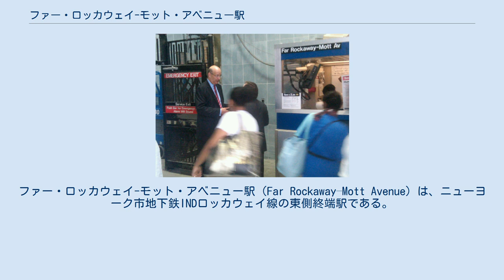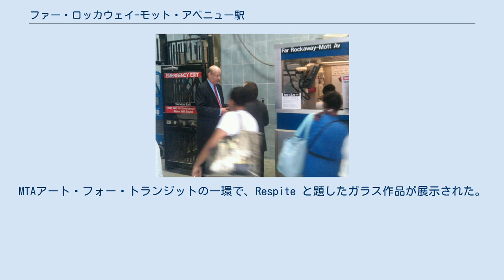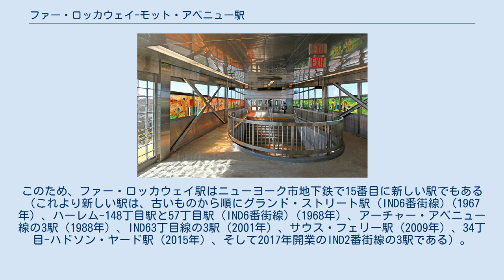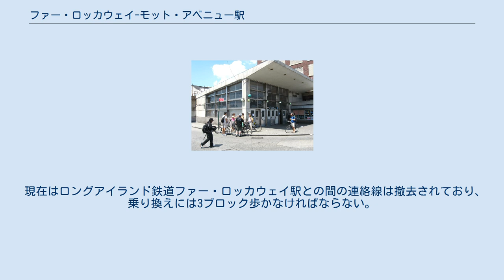ファー・ロッカウェイ-モット・アベニュー駅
ロッカウェイ_(クイーンズ)
ファー・ロッカウェイ-モット・アベニュー駅（Far Rockaway–Mott Avenue）は、ニューヨーク市地下鉄INDロッカウェイ線の東側終端駅である。
 終日A系統が発着し、ニューヨーク市地下鉄の駅としては最東端にある。
2014年にはロッカウェイ半島で最も繁忙な駅であった。
元はロングアイランド鉄道の地上駅として1869年に開業し、現在のニューヨーク市地下鉄の高架駅としては1958年1月16日に営業を開始した。
 2008年のファー・ロッカウェイ駅。
改築前の様子。
 プラットホームにて。
 駅に展示されているジェイソン・ロールフ作Respite。
 ロングアイランド鉄道ファー・ロッカウェイ支線は、元々は現在も存在する路線の一部で、ロッカウェイ半島を通った後ジャマイカ湾を高架橋で渡ってクイーン区に入り、ロッカウェイ・ビーチ支線に接続されていた。
ファー・ロッカウェイ駅は元々サウス・サイド・レイルロード・オブ・ロングアイランドにより建設され、1869年6月29日に開業した。
その後、最初の駅舎は貨物駅に転用され、二代目の駅舎がオーシャン・ポイント駅（別名 シダーハースト駅）から移築・改装されて1881年10月1日に開業した。
さらに1890年7月15日には三代目駅舎が開業し、二代目駅舎は1890年10月に売却されて私有地に移築された。
 地上駅には大きな広場と停留所が設けられ、乗り合い馬車やタクシー、路面電車が運行された。
 当駅は1897年から1926年9月2日までオーシャン・エレクトリック・レイルウェイの終点で、同社の本社も兼ねていた。
また、ロングアイランド・エレクトリック・レイルウェイの路面電車が当駅からニューヨーク・アベニュー（現在のガイ・R・ブリュワー・ブールバード）経由でジャマイカ地区まで運行していた。
路面電車が1933年11月に廃止になると、グリーン・バス・ラインズとジャマイカ・バスが運行されるようになった。
路面電車のルートはジャマイカ・バスのルートBとなり、これは現在のQ113系統およびQ114系統に引き継がれている。
 ロングアイランド鉄道の立体交差化プロジェクトの一環で、地上駅は1942年4月10日の昼に閉鎖され、新しいコンクリート橋上駅舎が開業した。
 度重なる火災とメンテナンスの問題、特に1950年5月のローント駅-ブロード・チャンネル駅間火災により、ロングアイランド鉄道はロッカウェイ・ビーチ支線とファー・ロッカウェイ支線のクイーンズ区部分を廃止することを決断した。
 ニューヨーク市は1955年10月3日にモット・アベニュー以西の区間を買収してINDロッカウェイ線の一部とし、1956年6月にはロッカウェイ・パークに向かう西側の区間でA系統の運転を始めた。
 残りの部分は、1958年1月16日に地下鉄のファー・ロッカウェイ駅が開業するまでビーチ25丁目-ウェイブクレスト駅を東端として運転された。
 ロングアイランド鉄道の高架駅とモット・アベニューの北東側にあったバスターミナルはショッピング・センターと駐車場になり、ロングアイランド鉄道ファー・ロッカウェイ駅は元の位置からは2ブロック、地下鉄駅からは3ブロック先のネームオーク・ストリートに移転の上、ファーロッカウェイ支線の終端駅として1958年2月21日に開業した。
 2009年から2012年にかけて駅の改築工事が行われ、1950年代風デザインの駅舎は金属製のファサードとドームを備えたものに建て替えられ、階段や従業員詰所などが改善された。
障害を持つアメリカ人法に準拠するため、駅舎とホームの間にエレベーターが新設され、ホーム端には黄色の警戒帯が設けられた。
MTAアート・フォー・トランジットの一環で、Respite と題したガラス作品が展示された。
この改築工事には1億1700万ドルが投じられ、改築後の駅舎は2012年5月11日にお披露目された。
 ファー・ロッカウェイ駅は現在ニューヨーク市地下鉄で営業中の駅の中でも最古の駅であり、151年前の1869年7月29日にロングアイランド鉄道の駅として開業した。
一方、最初から都市高速鉄道の駅として建設された駅としては1885年5月13日に開業したBMTジャマイカ線のゲイツ・アベニュー駅が最古であり、136年に渡って営業し...